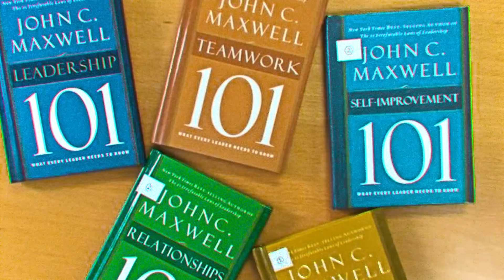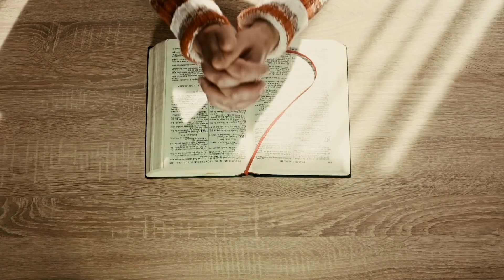How Great Leaders Embrace Change with John C Maxwell (Motivational)